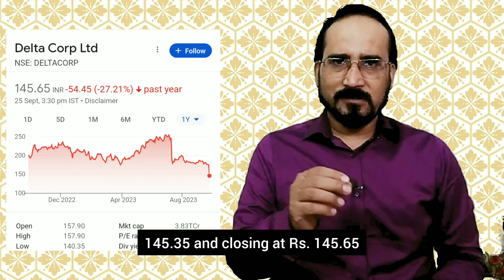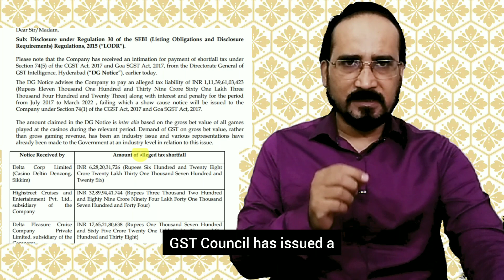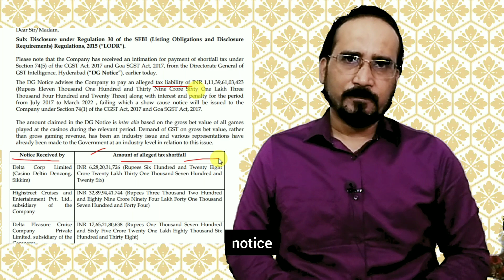ACCIDENTAL STOCK DELTA CORP STOCK PRICE FALLING - DELTA CORP STOCK DOWN TODAY WHY ? DELTA CORP SHARE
DELTA CORP STOCK PRICE FALLING TODAY
DELTA Corp stock today news
Delta Corp stock news today
Delta Corp stock latest news today

Delta Corp share price down today
Delta Corp share price bse
Delta Corp share price nse today

Delta Corp LTD